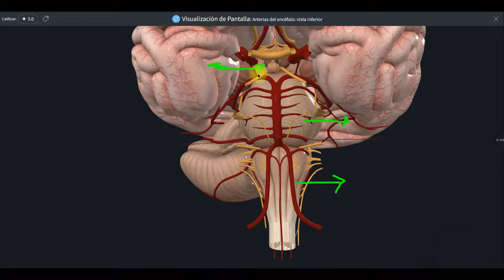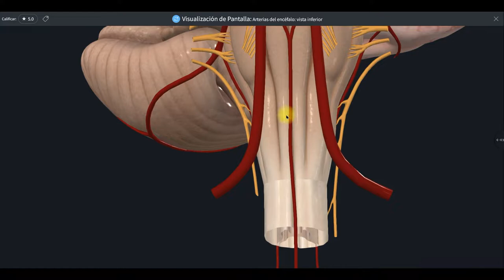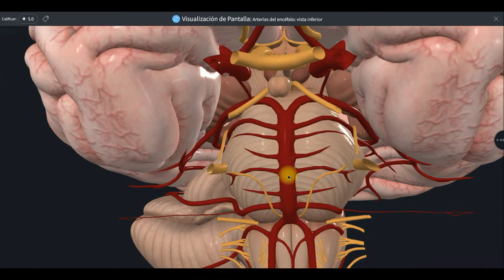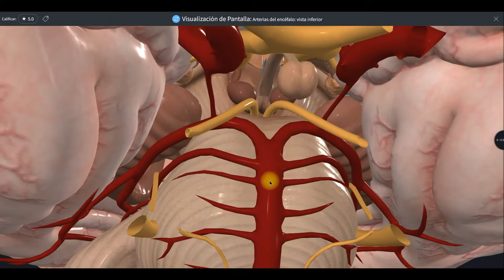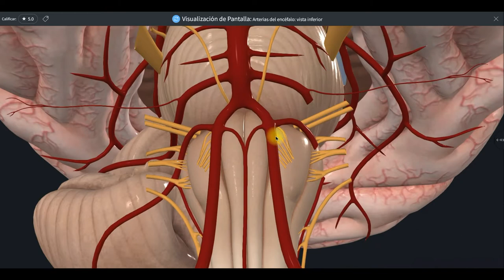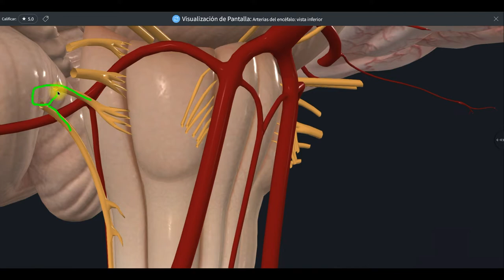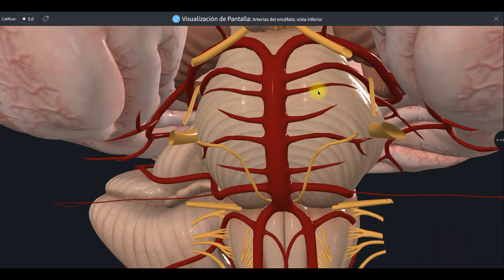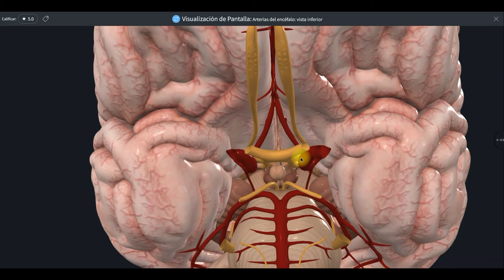Estructuras Vasculares y Nerviosas del Tallo Encefálico